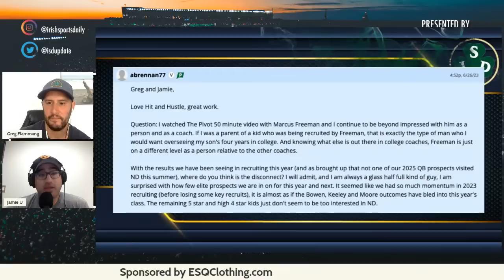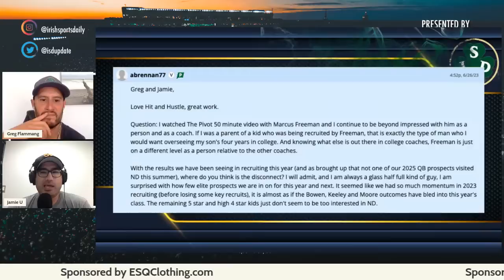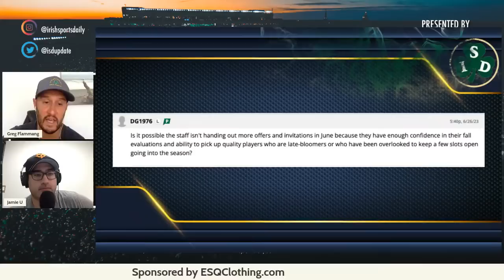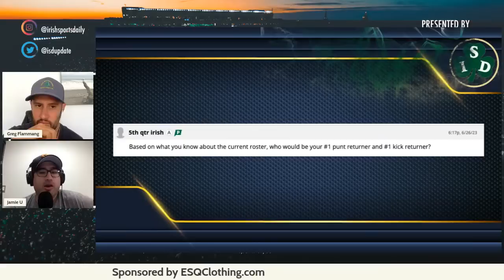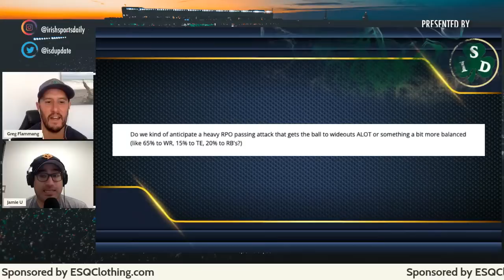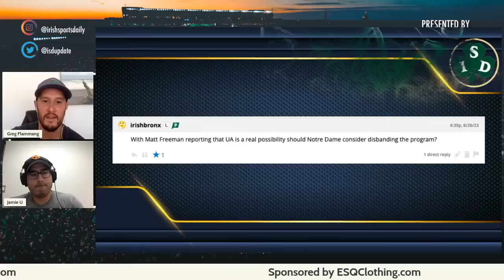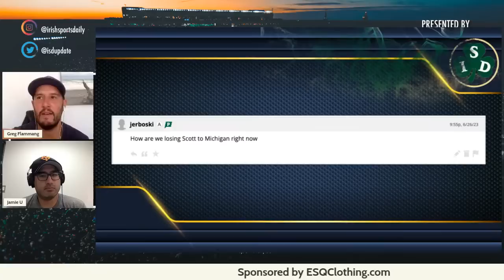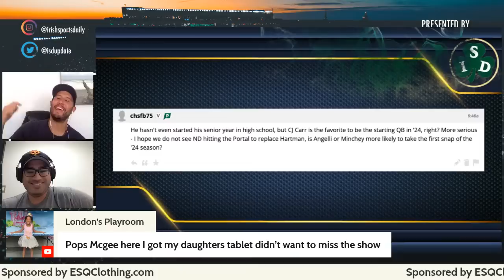Notre Dame Football Mailbag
It's time for another mailbag edition of Hit and Hustle featuring questions from Irish Sports Daily subscribers on recruiting, the 2023 football team, who will be the 2024 starting quarterback and how soon Marcus Freeman can find himself on the hot seat.

Podcast links

Official YouTube channel of IrishSportsDaily.com, a Notre Dame community. The most trusted Fighting Irish source for Notre Dame Football, Baseball, Basketball and all recruiting information.

 ESQ Promo for ISD Members:

Looking to upgrade your wardrobe this spring? ESQ has created the world’s first bamboo dress shirt.

Crafted from high-quality bamboo fabric, it’s the softest and most comfortable shirt you’ll put on. It’s not only more sustainable than cotton, but also feels cooler, has stretch, is odor and wrinkle-resistant and it’s even machine washable.

You’ve seen ESQ’s one-piece collar bamboo shirt on every photo of Marcus Freeman and it’s the perfect shirt for today’s business meeting or heading out for a night out.